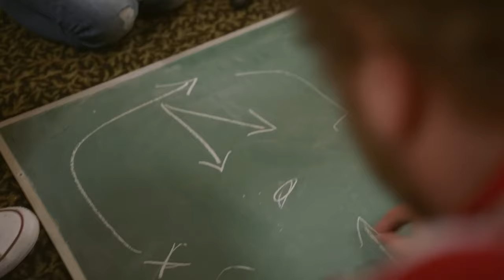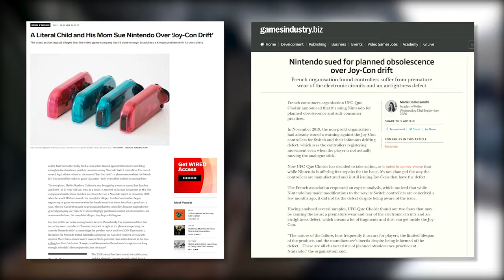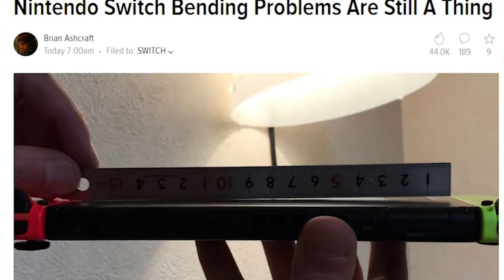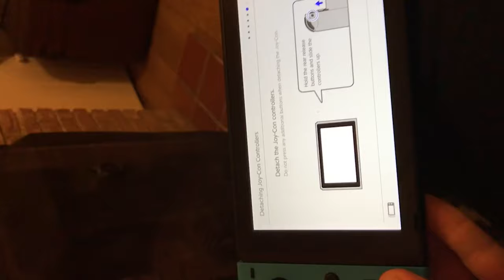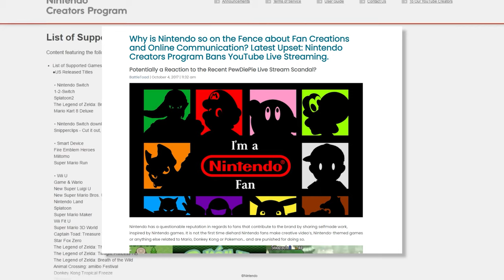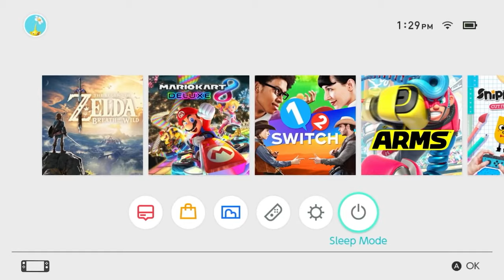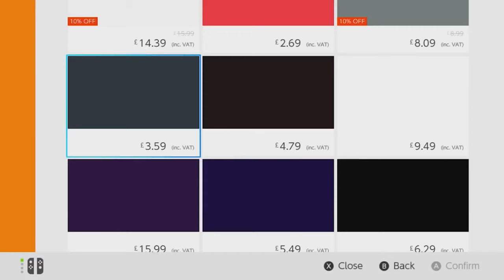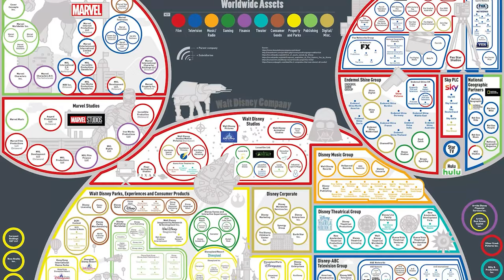What's Wrong With The Nintendo Switch?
The Nintendo Switch...kinda sucks, and I’m prepared to defend that statement. I'm nothing if not well versed in people being angry at me on the internet, and I know I can’t just say a thing like this, so we're going to go in-depth. Buckle in and let's really deep dive why exactly the Nintendo Switch kinda sucks, and why Nintendo kinda sucks too.

Thanks to @TheGoldenBolt, @MykonosFan of @FindTheComputerRoom, and @RyanDopp

00:00 What's Wrong With The Nintendo Switch?
00:37 Hardware
12:11 Software
17:32 Nintendo's Policies
24:11 The Switch's Problems
27:37 Nintendo's Problems

Thank you for reading, tell me you did & comment about penguins